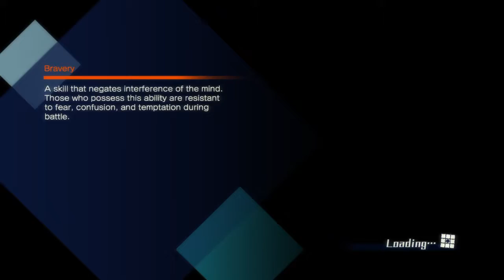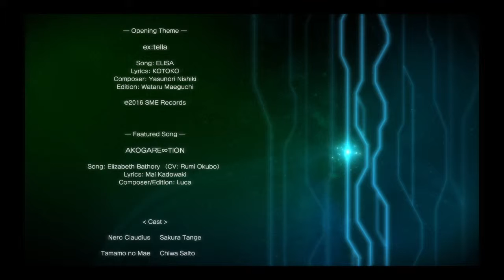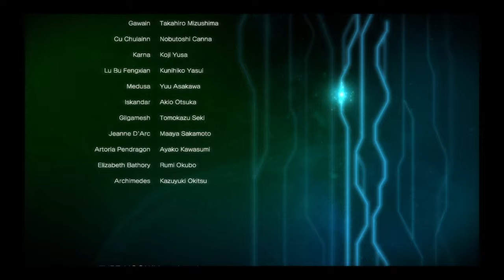Fate/Extella - Ending Arc 1Part 2 - PS4